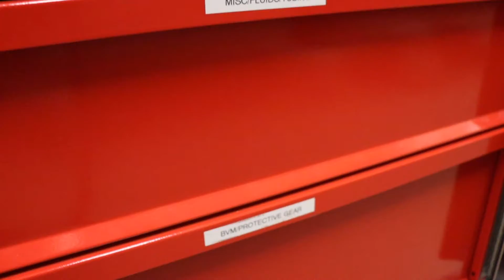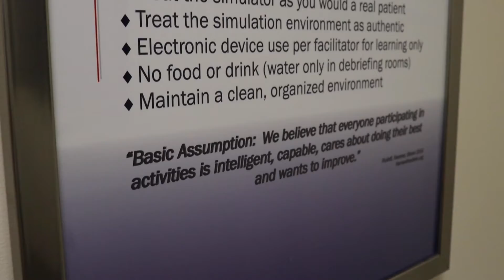School of Nursing Tour 2020